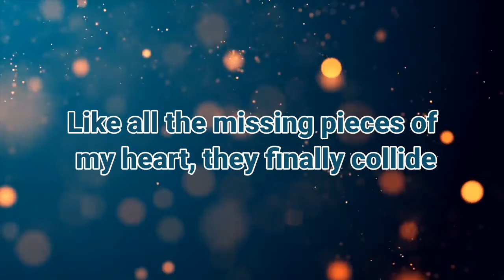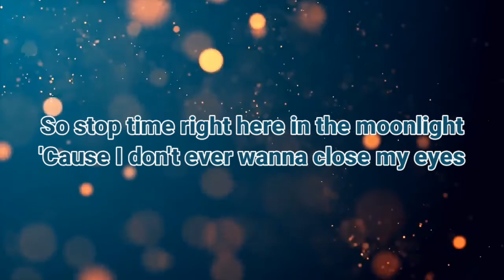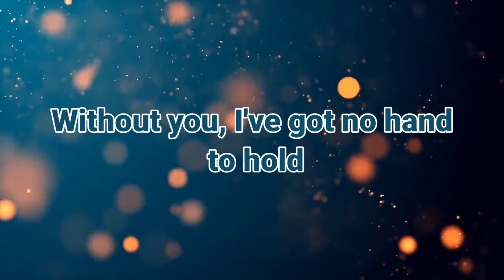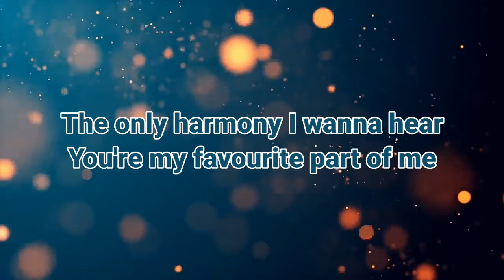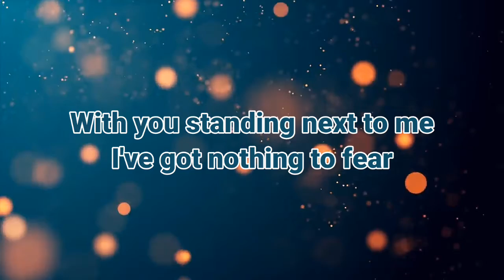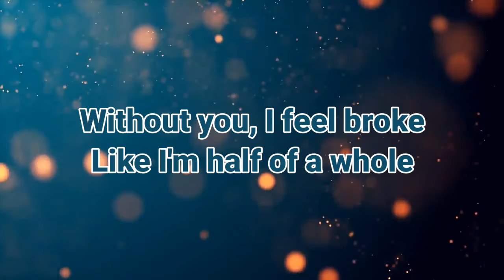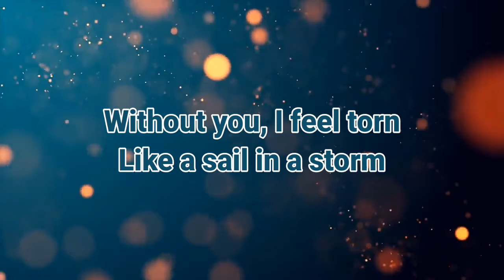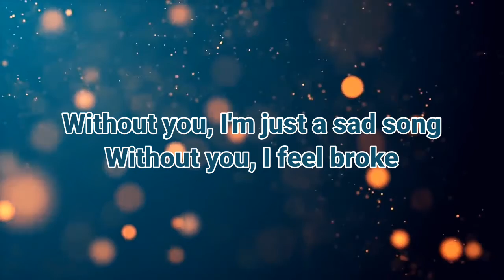Sad Song lyrics🎶- We The Kings